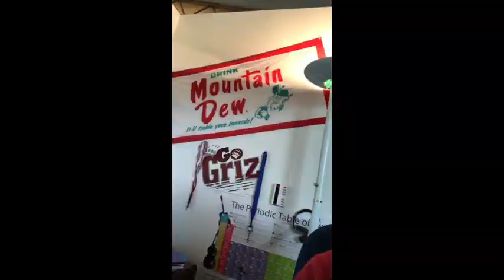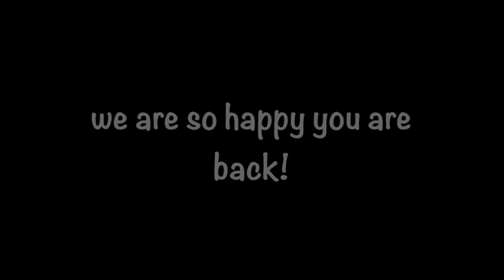Welcome Back iA 2018 - 2019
iA Student and Families - Welcome back! We missed YOU!!! We are excited to have you back and ready to teach you! Have a wonderful school year!!!